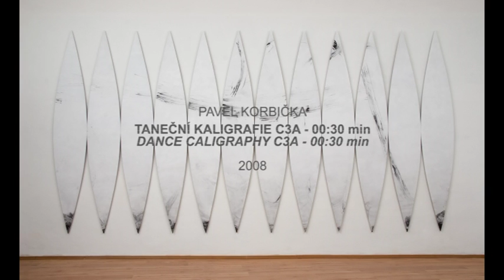Pavel Korbička - DANCE CALLIGRAPHY C3A - 00:30 min., 1996-2008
PAVEL KORBIČKA - Dance calligraphy C3A - 00:30 min., 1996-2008, haptic drawing inside a sphere, canvas, pigment, 261 x 522 cm, dance: Petra Hauerová.